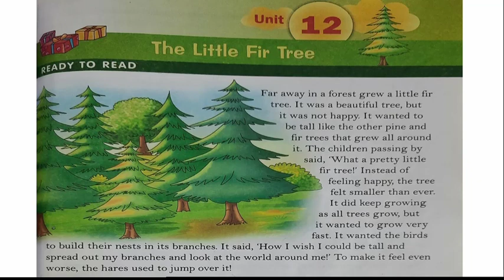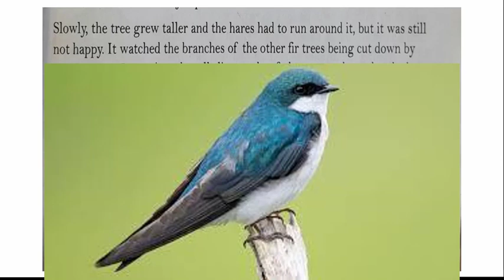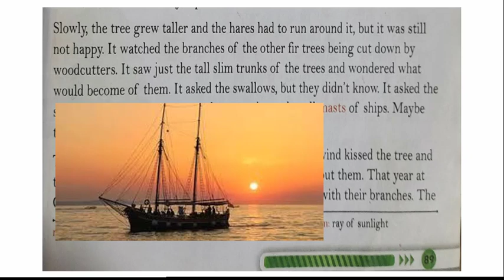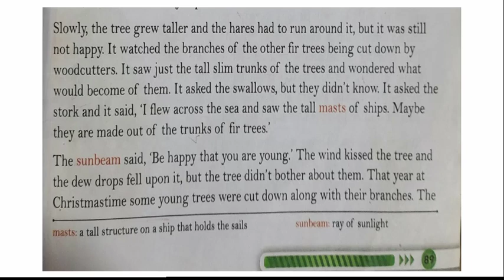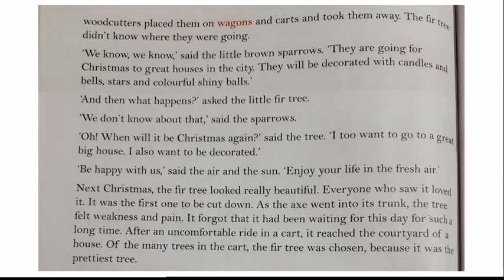Std IV English Unit 12. The Little Fir Tree,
Unit 12. The Little Fir Tree/ English Std. IV
By Radhakrushna Shende